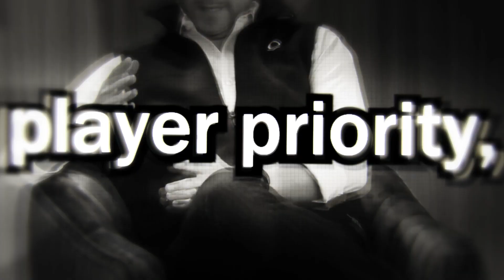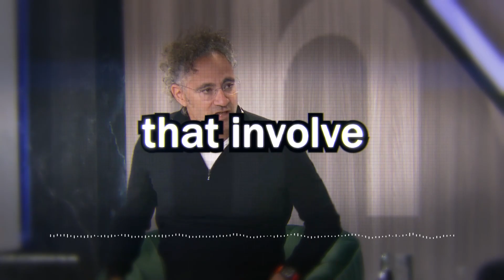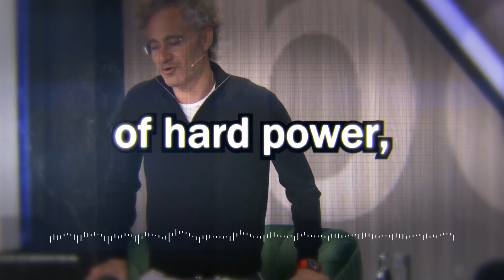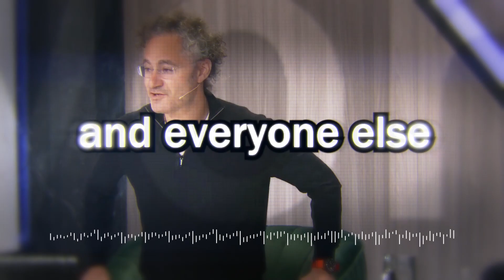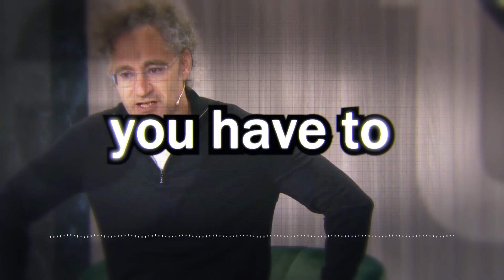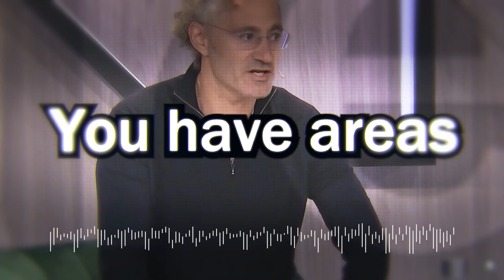Palantir CEO Warns The Public on AI Power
Palantir Technologies is a software company specializing in data analysis and data integration. It was founded in 2003 by Peter Thiel, Alex Karp, Joe Lonsdale, Stephen Cohen, and Adi Soffer Teeni. Palantir provides data analytics platforms that enable organizations to extract insights from large and complex datasets.

The company's main product is called Palantir Gotham, which is used by government agencies, intelligence organizations, and law enforcement agencies for data integration, analysis, and decision support. Palantir Gotham allows users to connect and analyze data from various sources, helping them identify patterns, relationships, and insights that may not be apparent through traditional data analysis methods.

Palantir also offers a product called Palantir Foundry, which is a data integration and management platform designed for enterprise use. Foundry enables organizations to integrate and transform their data, making it accessible and usable for analysis and decision-making purposes.

Overall, Palantir Technologies aims to empower organizations to make data-driven decisions by providing them with powerful tools for data analysis, integration, and visualization.